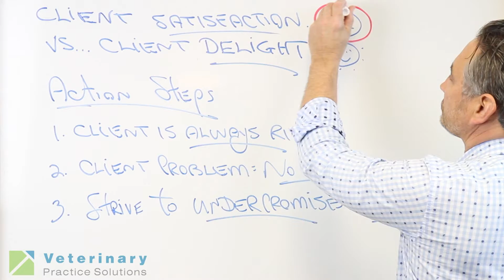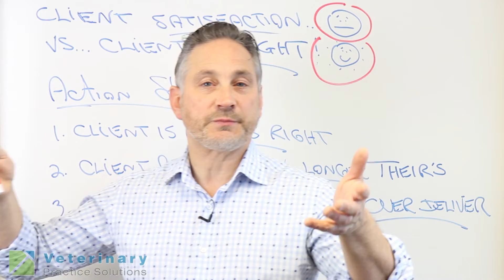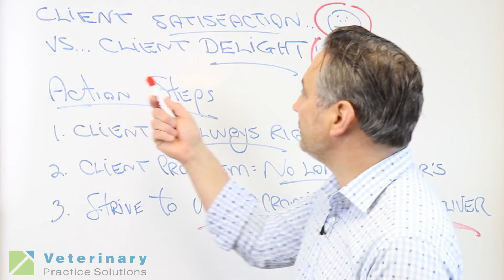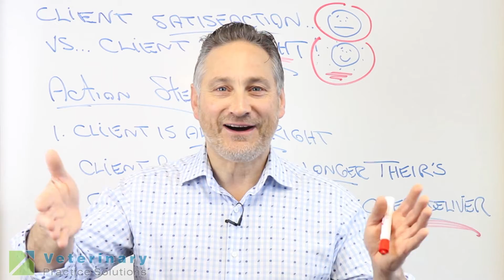Client Satisfaction vs. Client Delight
It's always good when a client leaves your practice pleased with their experience. However, there is an even higher level of client satisfaction that you can achieve that we like to call "client delight."   This is where a client is not only satisfied with their trip, but overjoyed with the care that you and your staff took for them and their pet.  In this episode of Whiteboard Wednesday, Dr. Joel Parker of Veterinary Practice Solutions discusses ways that you can go about achieving this and how it is immensely beneficial for the goodwill and word of mouth promotion of your practice.

Do the Online Practice Profit Builder and learn more about profitability in your practice!